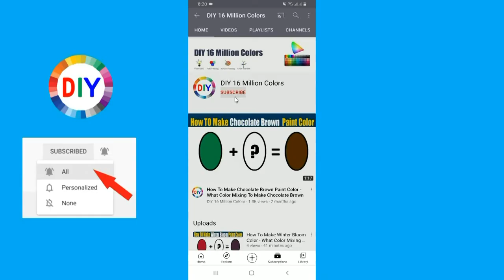How To Make Lion Color What Color Mixing To Make Lion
In this color mixing video tutorial I want to show you How To Make Lion Paint Color by mixing Primary Colors to make Lion Paint Color
Lion Color is most demanded color by artist and people are looking for to make own Lion at home by Mixing  other colors to make Lion.
So in this video I have show you How To Make Lion Paint Color using easy way.